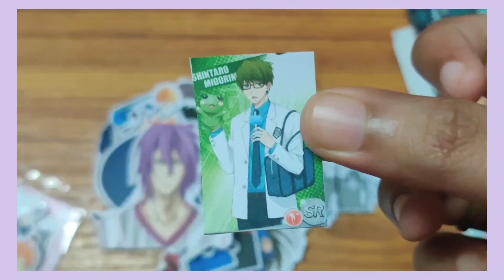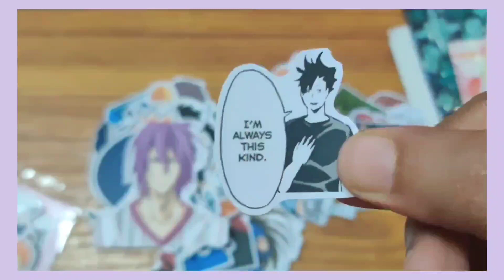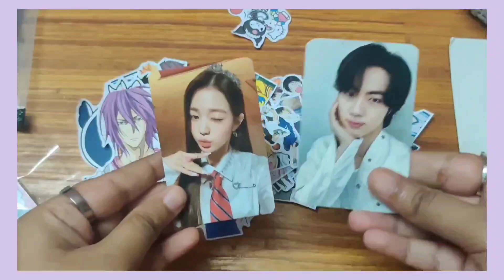Anime stickers haul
I bought Haikyuu, Blue Lock and Kuroko's basketball stickers for journaling or scrapbooking.